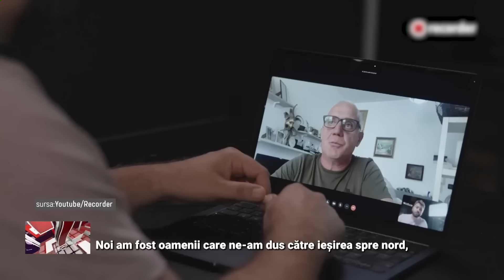Sub semnul intrebarii cu Robert Turcescu - Silviu Predoiu - 5 Sept 2024